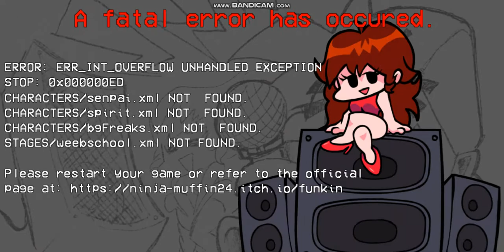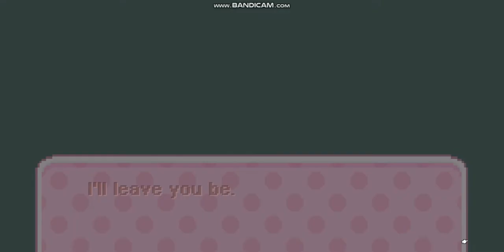monika full week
hahahahahahahahaha